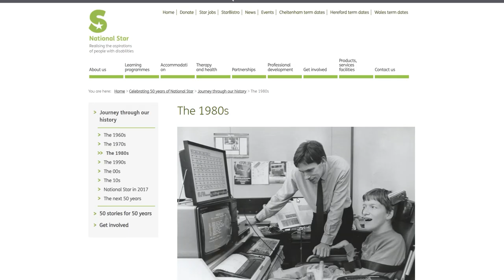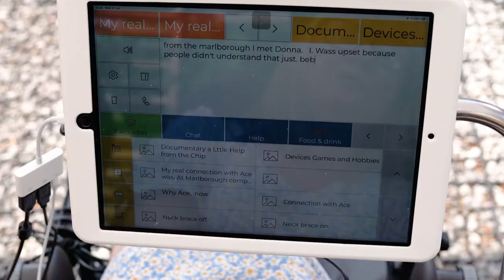In Our Own Words: Wendy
Meet Wendy, one of Ace Centre's original clients. In this video, she tells us about how the Ace Centre helped to start her education journey in 1984, culminating in her goal of attending college. She also explains some of the technology that has helped her along the way.

You can see the original BBC footage of Wendy mentioned in this casestudy